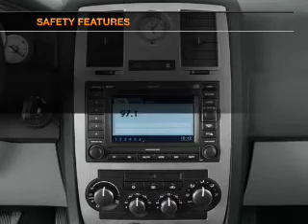2005 Chrysler 300 - Downersgrove IL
Year: 2005
Make: Chrysler
Model: 300
Trim: Touring
Engine: 3.5 liter 6 cylinder 24 valve
Transmission: 4-Speed Automatic
Color: Bright Silver Metallic Clear Coat
Mileage: 94220
Address:
2311 West Ogden